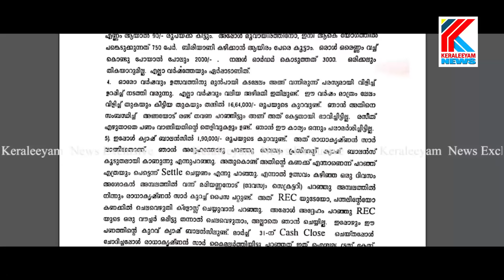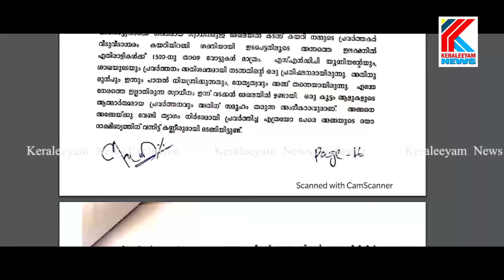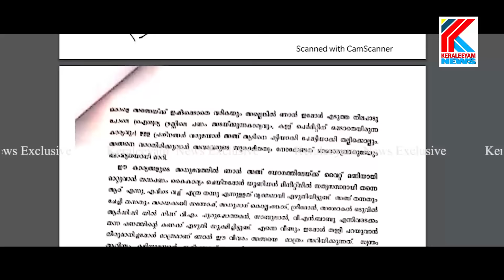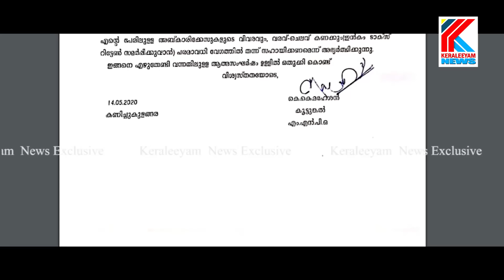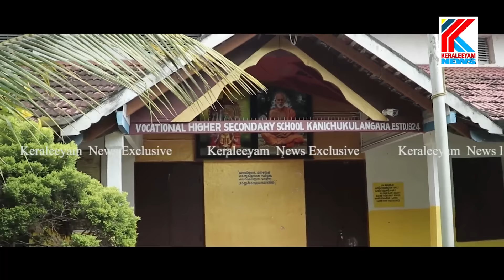മഹേശൻറെ കുടുംബത്തിന്റെ എക്സ്ക്ലൂസീവ് ഇന്റർവ്യൂ...സത്യം ഇതാണ് . Mahesan Family Interview |Vellappally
KK Mahesan,s Family Exclusive Interview  മഹേശൻറെ കുടുംബത്തിന്റെ എക്സ്ക്ലൂസീവ് ഇന്റർവ്യൂ... വെള്ളാപ്പള്ളിയുടെ ക്രൂരതകൾ KK Maheshan: Court slaps abetment charges on Vellappally Natesan, his helper, Thushar.KK MAHESAN DEATH CASE VELLAPPALLY NATESAN THUSHAR VELLAPPALLY | Vellappally Natesan

Alappuzha: A magistrate court here on Wednesday ordered to charge SNDP general secretary Vellappally Natesan and his son Thushar Vellappally in the case pertaining to the ….of KK Maheshan, former Kanichukulangara union secretary of Sree Narayana Dharma Paripalana (SNDP) Yogam.
The direction from Alappuzha Judicial First Class Magistrate Court (2) came in the backdrop of a petition filed by Maheshan's family demanding charges of abetment to must be slapped against Natesan, Thushar, and KL Ashokan, helper to Natesan.
Maheshan was found …inside the Kanichukulangara union office on June 20. The … note found beside named Vellappally Natesan, Tushar Vellapally, and KL Ashokan. Further, it stated that his suicide has links to the alleged microfinance scam involving top SNDP leaders. Maheshan …….a day after Crime Branch questioned him in connection to the case.
Kkmaheshan KKMahesan KLasokan KLASHOKAN SNDP Sreenarayana Kanichukulangara maheshancase vellappalli thusharVellappalli Alapuzha nadeshan kanichukulangaraSNDPyogam SNDP court order against vellappalli nadeshan and Thushar vellappalli .
KK Mahesan | Family |Exclusive Interview |Vellappally Natesan